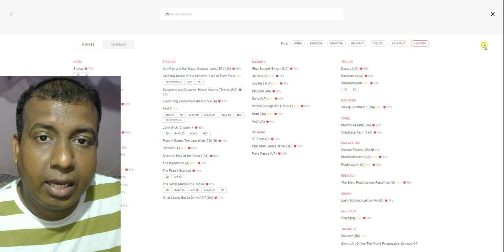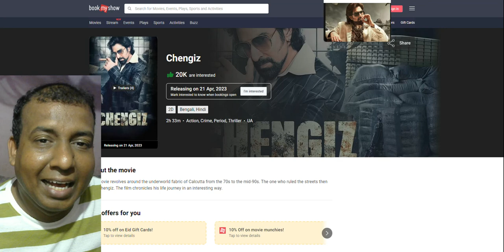Chengiz Movie Crosses 20K Interest On BookMyShow, Bengali Superstar Jeet Film Is Gaining Momentum